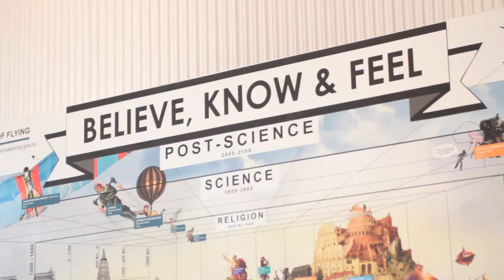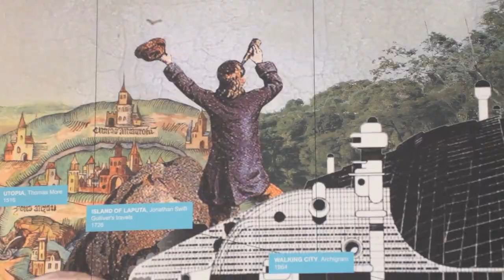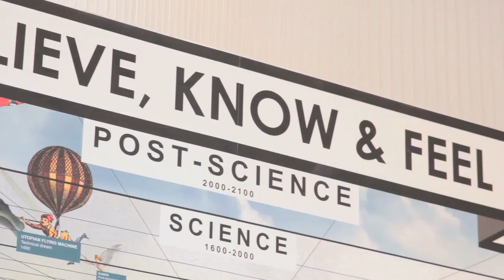Artist talk Stefanos Filippas / Theo Deutinger - Future Fictions | Z33